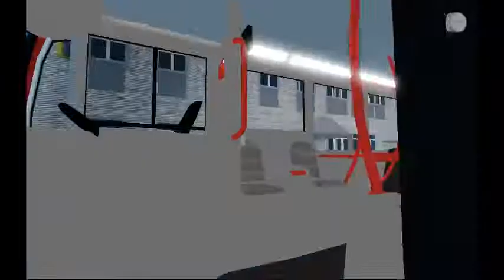A quick tour of my Enviro 200 Cubex Bus (New Roblox bus company I made) read description for more!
Hi guys,
Ignore the quality of the video this is a quick showcase of my new Roblox Bus Company I am starting Cubex Buses. Feel free to help edit buses and make them or you could use them in your game. BY THE WAY this is a early version of the bus.